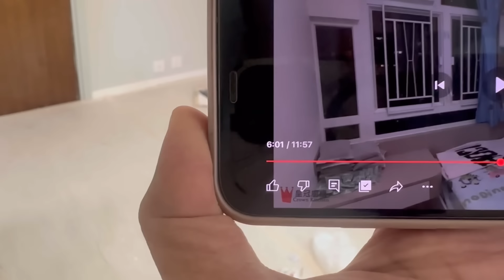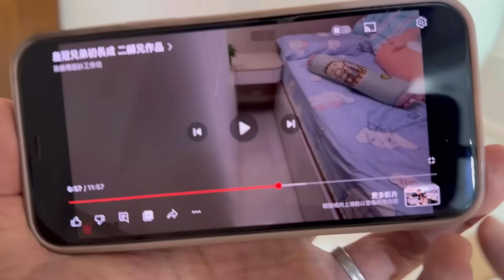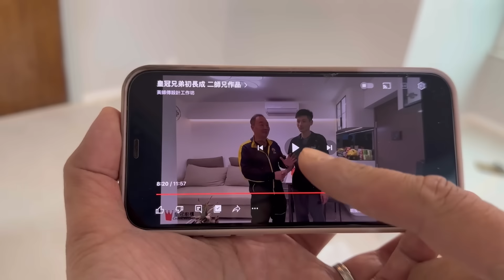修口叻就收下把口啦。單打大師。不戰不和的背後。葉明琛道理